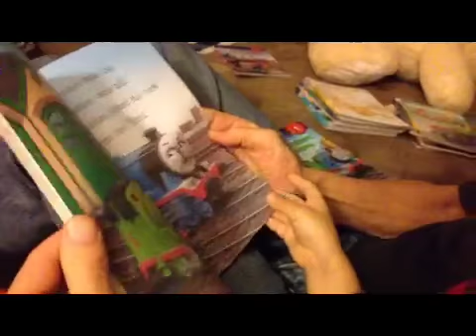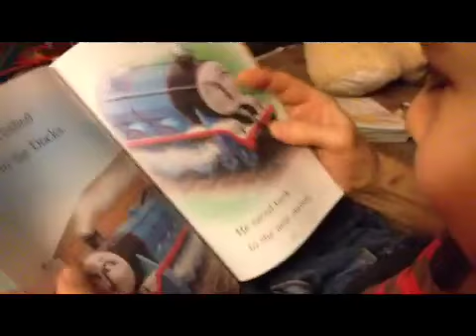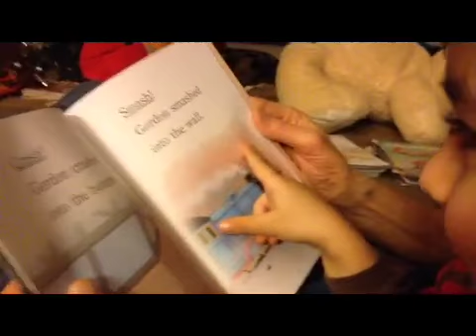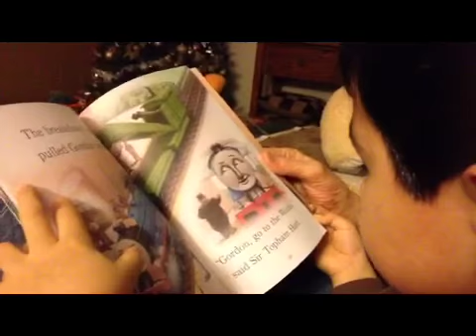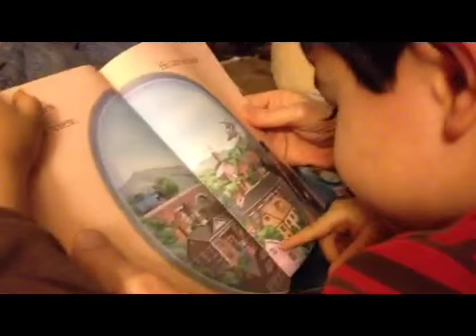Gordon's new view